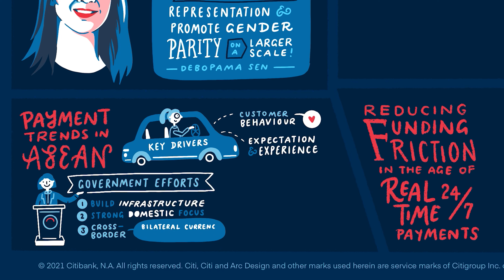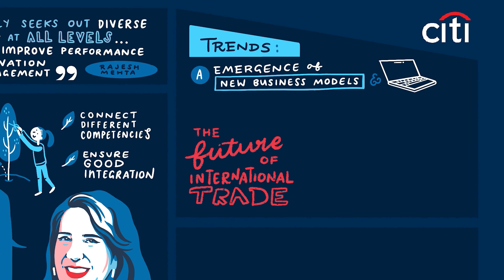Idea Ink | Citibank, Women in Payments ASEAN Symposium 2021